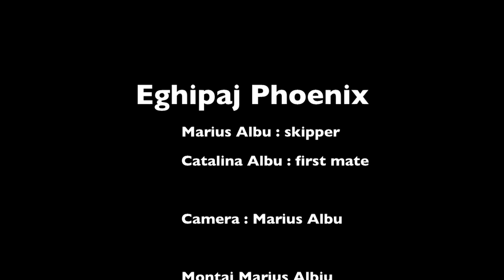Heaven in Mopelia with Hina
In September 2011 the crew of sailing vessel Phoenix, Marius and Catalina Albu, have crossed the Pacific Ocean. In French Polynesia we stopped in two atolls: Maupiti and Mopelia.
In Mopelia atoll we visited Hina Tamati, the only résident at the time.
Toghether with Hina we’ve had a real life experience. We went fishing, worked with copra(coconuts). We visited some little islands (motu).
Ten days were not enough this wonderful place.
We hope to return some day!